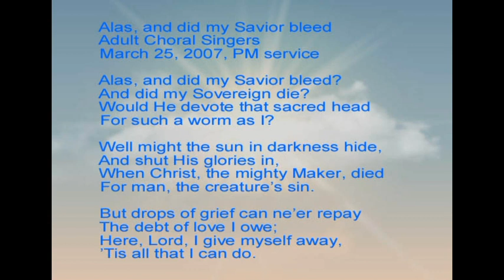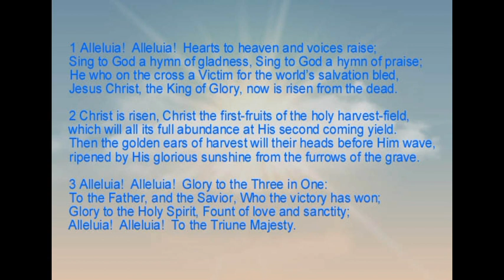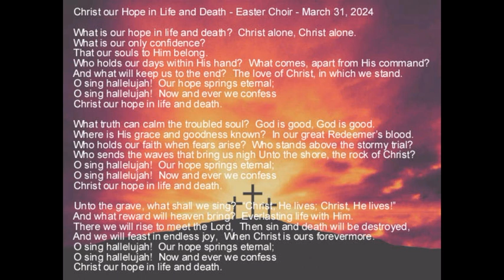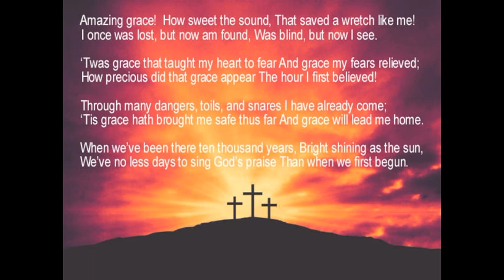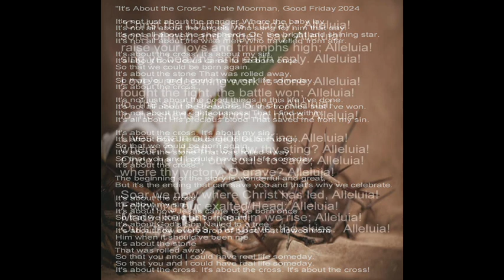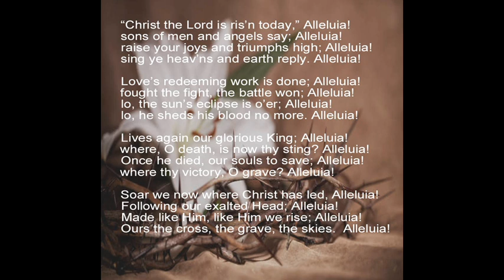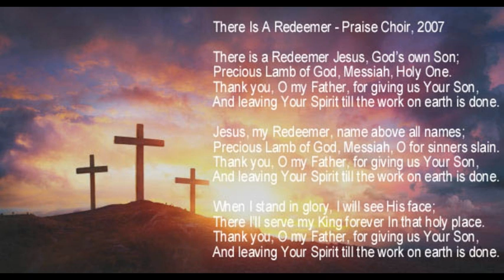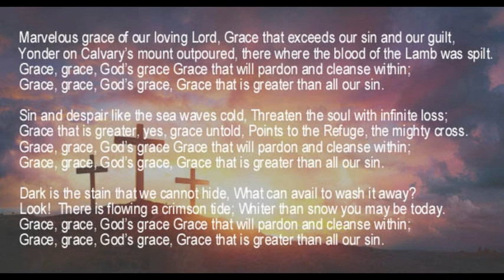Cornerstone URC Easter music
Easter music performed and sung by choirs, vocalists and congregation of Cornerstone URC of Hudsonville, MI.